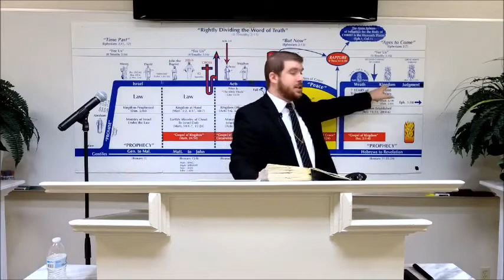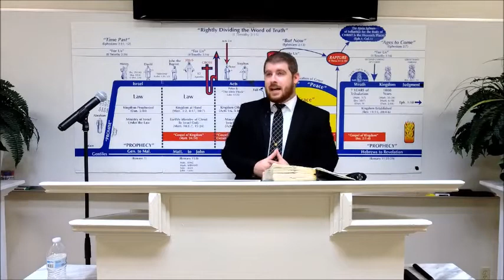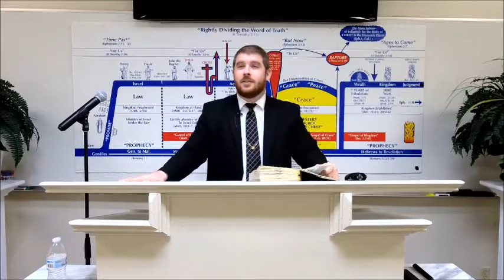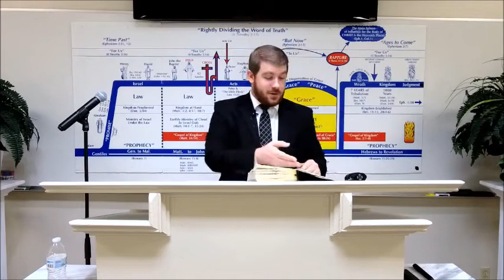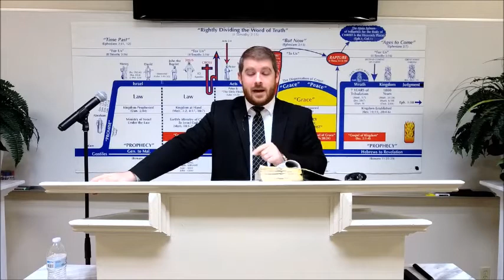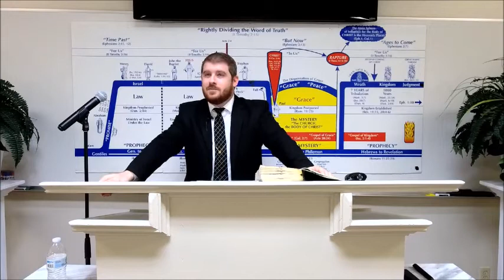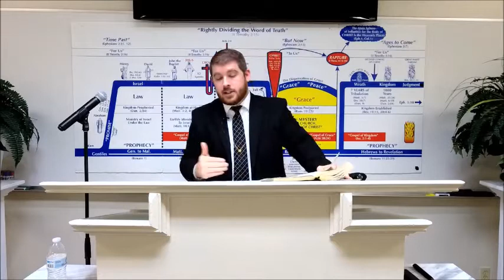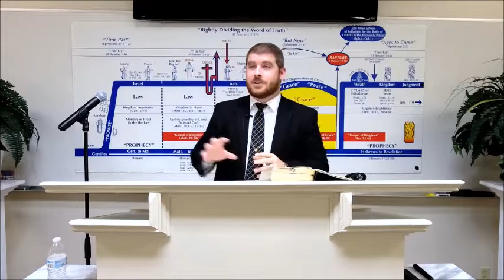Israel My Glory - Part 19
The Exodus (Pt. 4)
Exodus 3:13-4:23